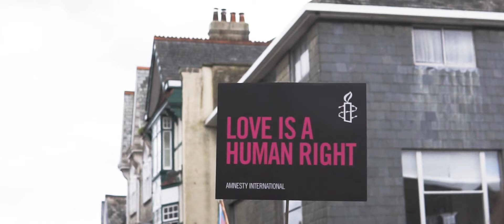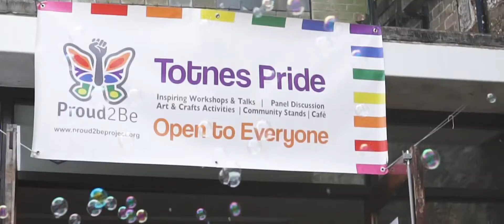Come and SPARKLE with Proud2Be ✨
Come and SPARKLE with Proud2Be © Proud2Be CIC 2019

At Totnes Pride 2019, a fantastic group of young people led the workshops and panel discussion, delivered the talks and speeches and came up with the theme 'Your Time to Sparkle'. Here is a video capturing some of the magic at the event.

Proud2Be is a grassroots user-led social enterprise that exists to support and enable LGBTQIA+ people in Devon (and beyond) to thrive, be free, safe and proud to be ourselves; and to work with others to acknowledge and help dismantle systemic oppression.